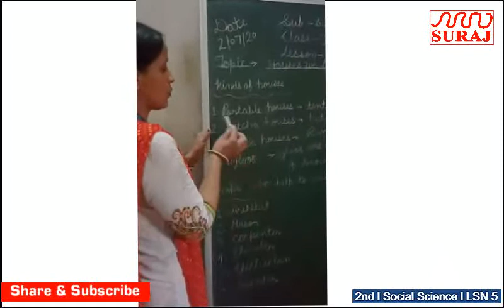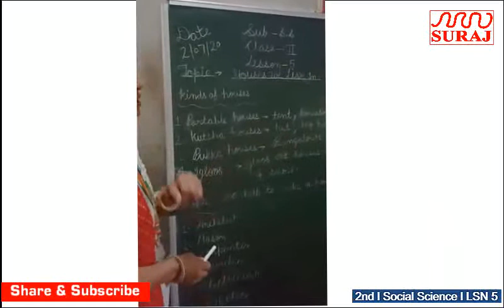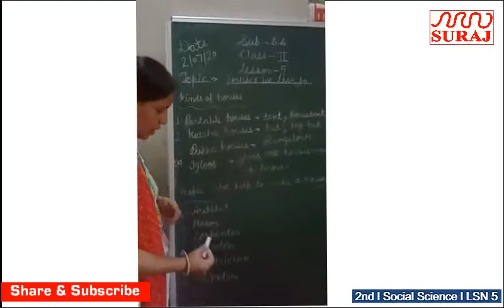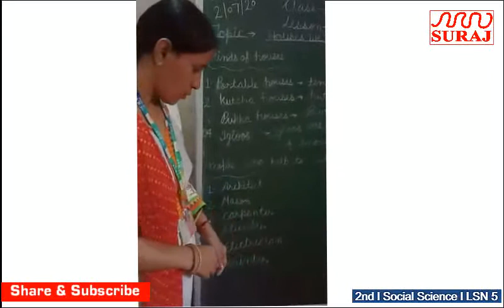SURAJ SCHOOL l 2nd l SOCIAL SCIENCE l HOUSES l LSN 5 l SURAJ EDUCATION